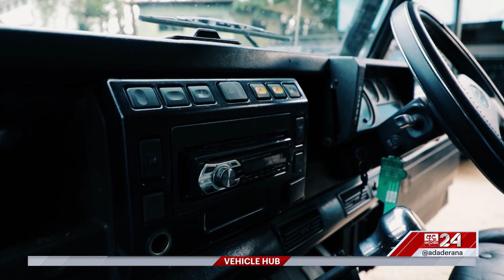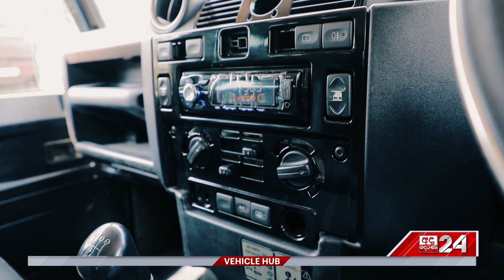VEHICLE HUB | History Of Defender| EP 13